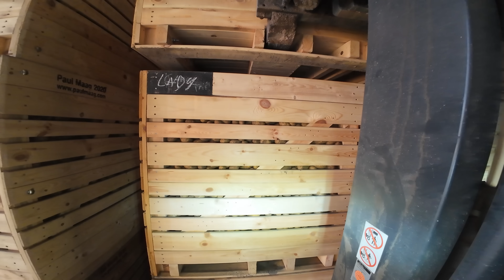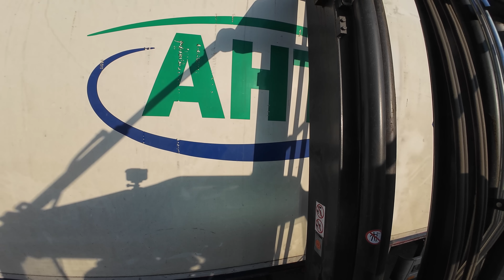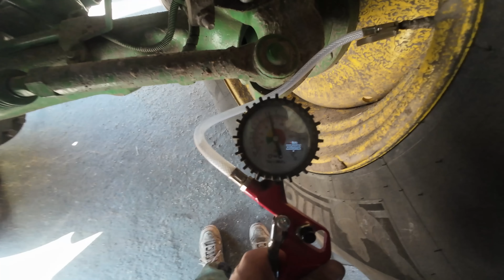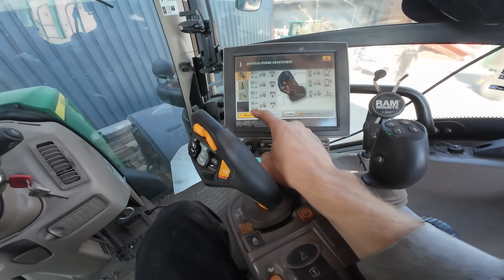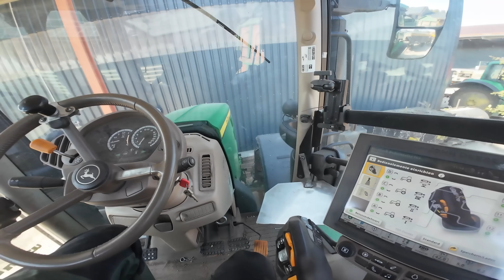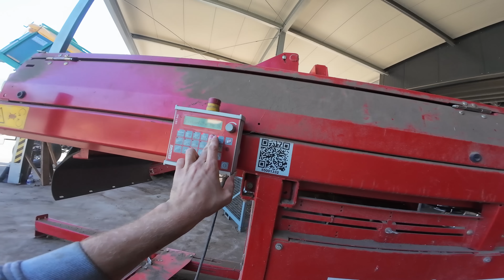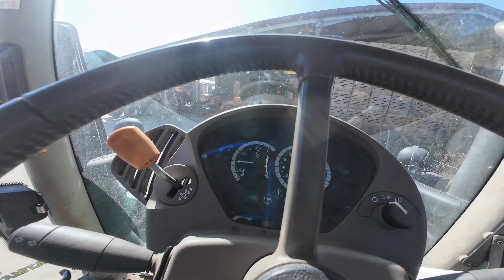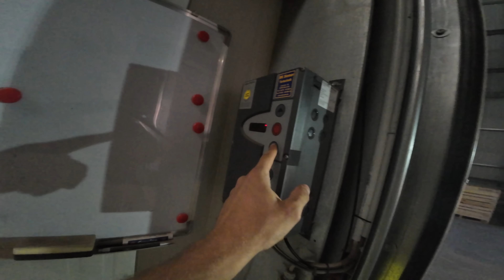So macht das Spaß! Ein LKW nach dem nächsten.. Kartoffeln Einlagern und Verladen / Vlog 127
karsten tik tok

Vom 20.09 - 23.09 könnt ihr bei Revolution Race wieder 15% mit meinem Code sparen 🔥
Einfach den Code „BIOPETERS15“ eingeben und fertig 🤝

⬆️hier der link zur Revolution Race Seite⬆️